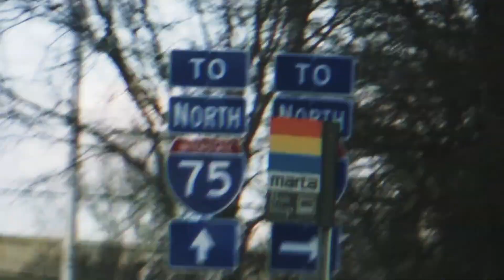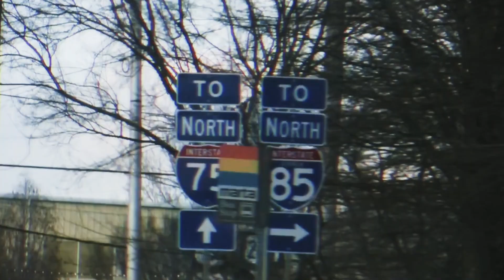The 116 Life Ep. 66: Using your Voice as your Ministry with Meesa Jones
Lasanna “Ace” Harris, Host and Reach Records SVP over A&R alongside co-host Meah Evans sit down with Meesa Jones, radio personality and co-host of the M&M Live Radio show as well as Meah’s sister, to talk about the importance of walking through life with family, her journey into radio and how she discovering her voice can be a ministry.